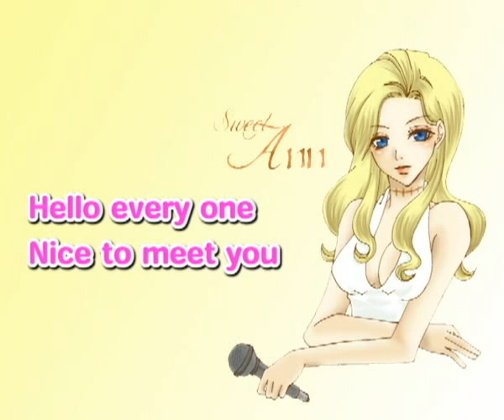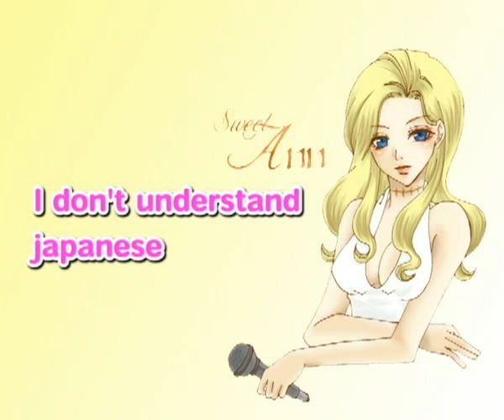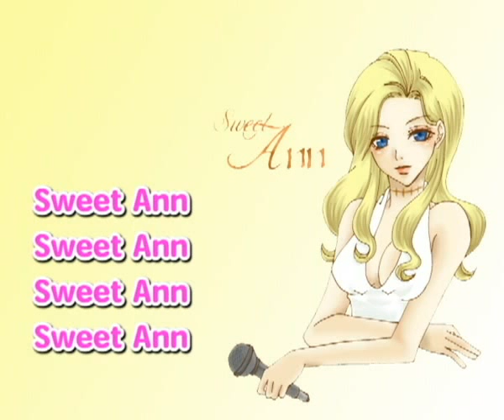【Sweet Ann】 すいーとあん のうた 【オリジナル】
singer: Sweet Ann